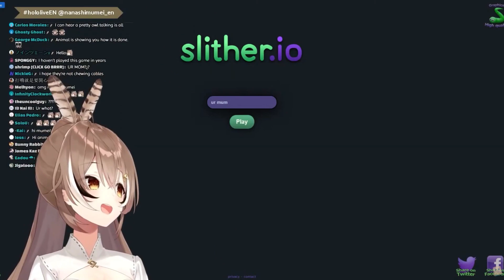Snake break with Mumei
enjoy some Slither game